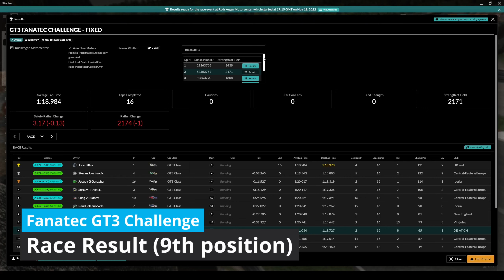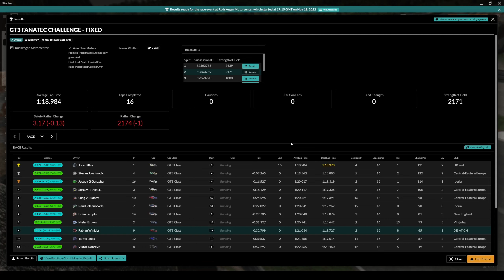Absolute Chaos At The Start | Fanatec GT3 Challenge - Rudskogen Motorsenter | Porsche 911 GT3 R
00:00 Intro
00:27 Pace car phase
03:00 Green light
23:10 Final lap
24:32 Race end
26:24 Race results

Another horrible race for my safty rating. There was a big crash at the start. Later I had some contact that got me another 4x. At least I did not loose a lot of iRating.

iRacing Refer A Friend!